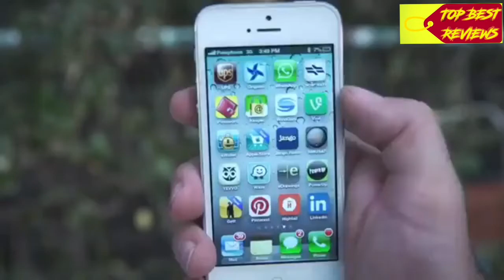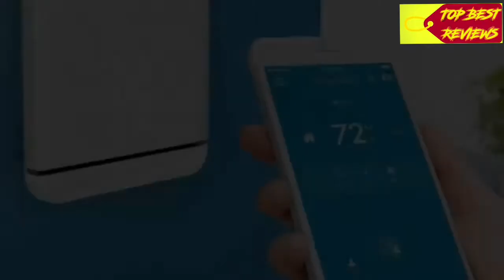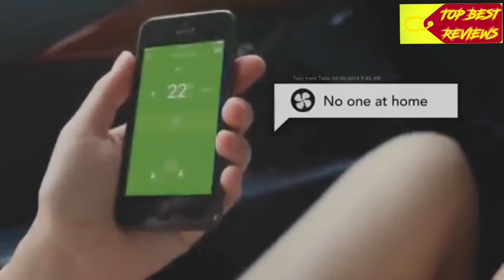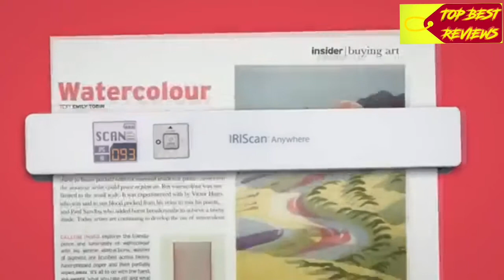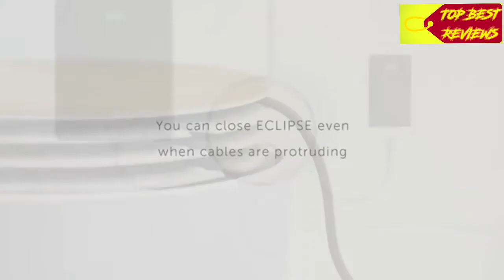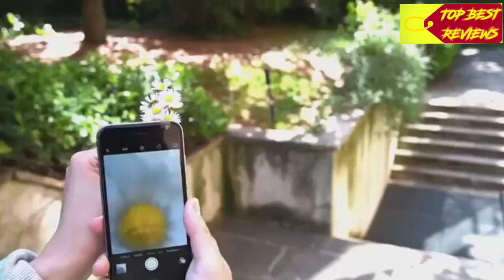Top 5 - Products Amazon New Amazing Technology Gadgets 2020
2👉tado° Smart AC Control

3👉IRIScan Anywhere

4👉Macro Kit
Thanks for your Watching if you like this video then Thumbs up 👍 and any quires so please use the Comment box.